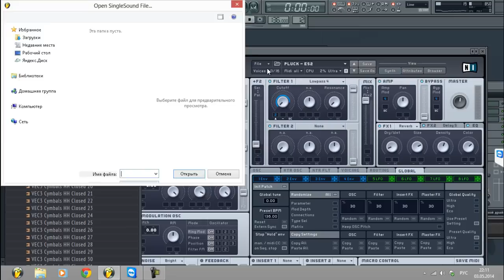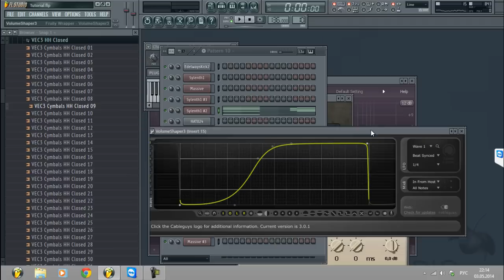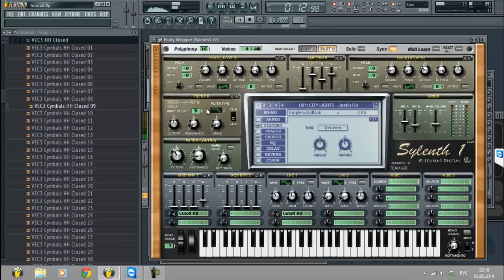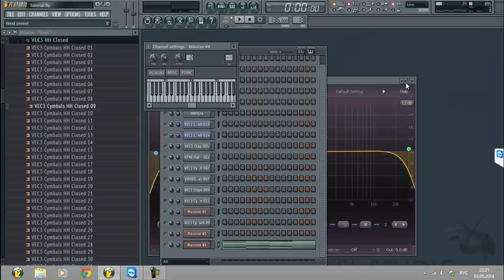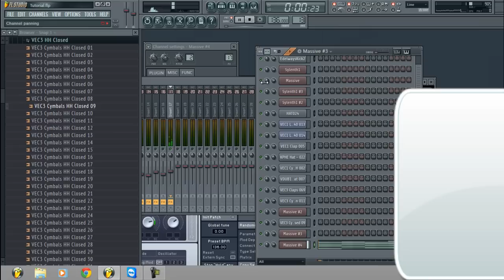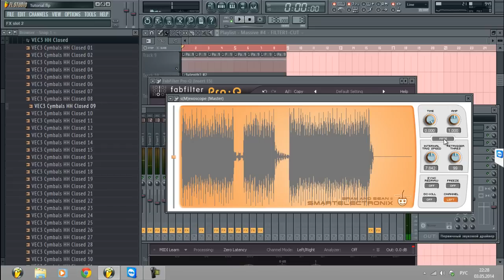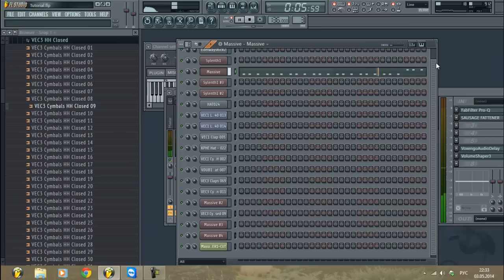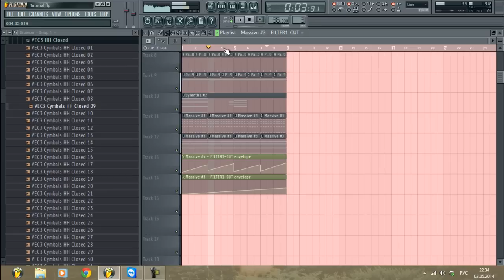Making Uplifting Trance by Edelways Part 3